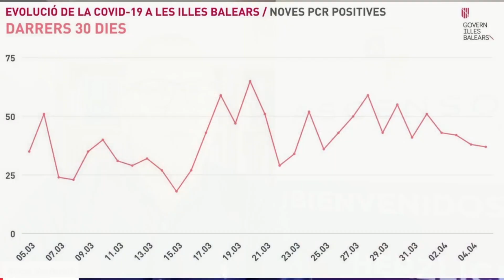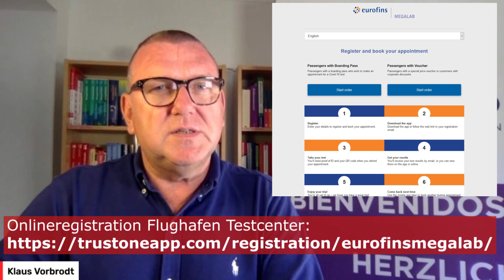Update Mallorca: Testsprocedere, Restaurantregeln und mehr nach einer Woche Osterferien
Ein kleines Resumé nach einer Woche Osterferien und Test-Infos für Rückkehrer sowie ein Einblick in die Restaurants und Hotellerie derzeit.